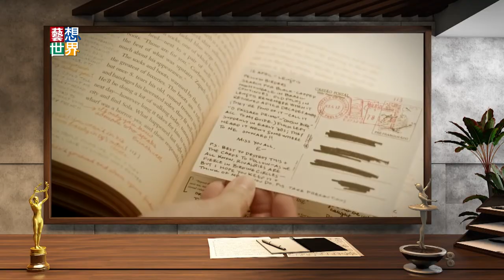《藝想世界》訪談小說《S》 圓神出版 吳幸芳 寂寞出版社 李宛蓁 Promo